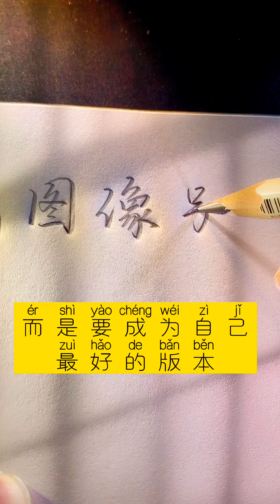Viết chữ Hán bằng bút chì nét thanh đậm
- Bút chì luyện chữ Hán đẹp có nét thanh đậm viết được chữ Hán đẹp linh táo tuyển chọn